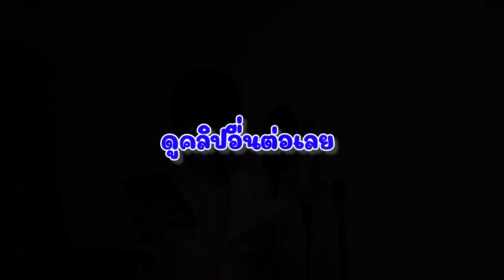ดีไซน์ซื้อขนมหลังเลิกเรียน ก่อนไปอัดเพลง คิมิโนะโตะ